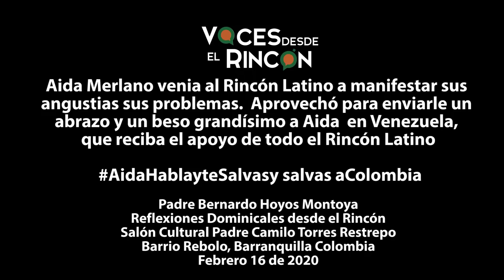Aida Merlano venia al Rincón Latino a manifestar sus angustias sus problemas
Aida Merlano venia al Rincón Latino a manifestar sus angustias sus problemas.  Aprovechó para enviarle un abrazo y un beso grandísimo a Aida  en Venezuela, que reciba el apoyo de todo el Rincón Latino
AidaHablayteSalvasy salvas aColombia
Padre Bernardo Hoyos Montoya
Reflexiones Dominicales desde el Rincón
Salón Cultural Padre Camilo Torres Restrepo
Barrio Rebolo, Barranquilla Colombia